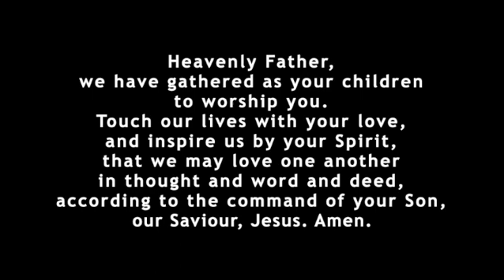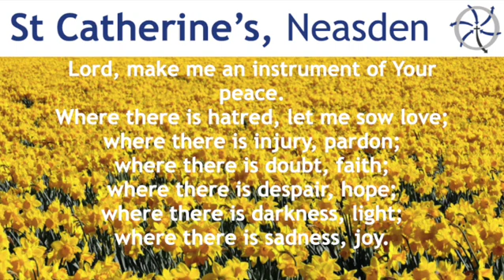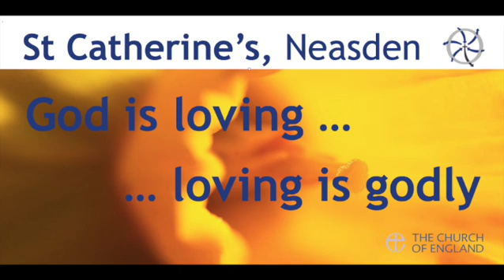Abraham’s Family 23: timeout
When we find ourselves in a tricky position, when our emotions are likely to carry us away on a wave of passion, giving ourselves some timeout, time to think, and time to pray is a good plan. That’s what Joseph did when he came face to face with his wayward brothers. Daily Prayer from St Catherine’s.